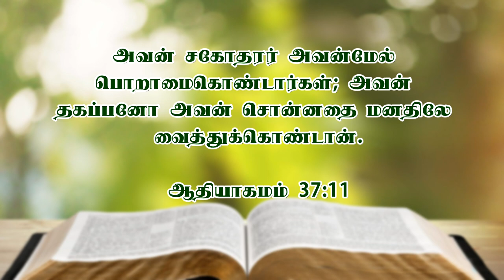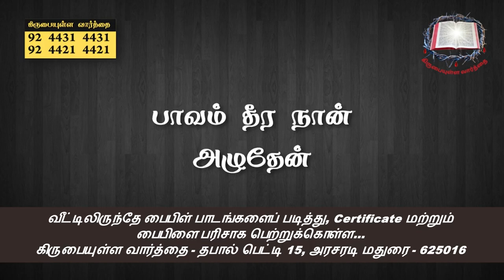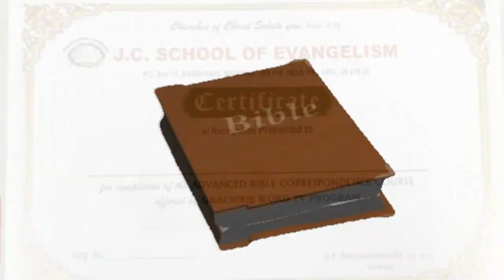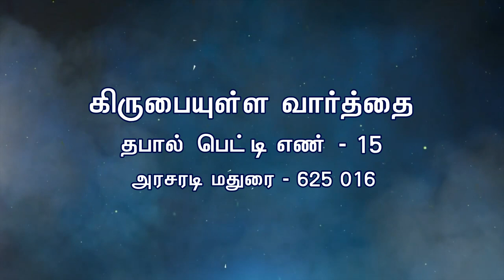யோசேப்பு வாழ்க்கை வரலாறு | Part 1 | ஆதியாகமம் பாகம் - 41 | Bro. Philemon Rajah